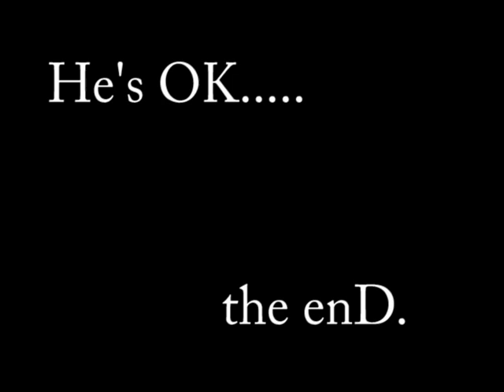Horn's Hill MTB 3-21-09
Made the trip over to Horn's Hill again to see that they have some awesome new lines.  I didn't get much footage because it was freezing cold and we were too busy riding.  I did hit the new section on Line 1 which was awesome.  We did get a great shop of Dylan showing you what happens when you hit the front brake on a landing.  He got up quickly, but man it looked like he was going to be down for a while.